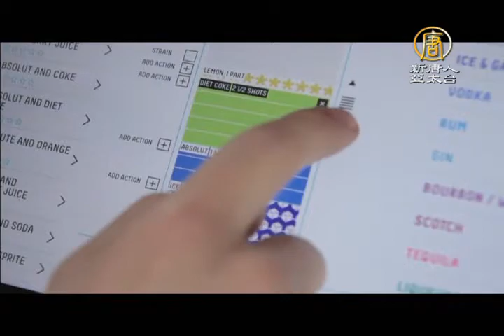調酒機器人成話題 太空人要喝酒也OK【大千世界】機器人｜調酒｜太空｜百齡壇｜威士忌｜創作國度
【新唐人訊】機器人手臂可以造車或用在其它工業用途，但有看過機器手臂調酒嗎？最近義大利一家公司研發出用手機應用程式控制的機器酒吧系統，可以讓顧客自己成為自己的調酒師。另外，還有一家公司研發出一款新酒杯，據說可以讓人在太空中也能用杯子品酒。